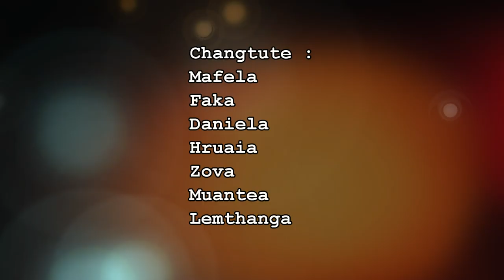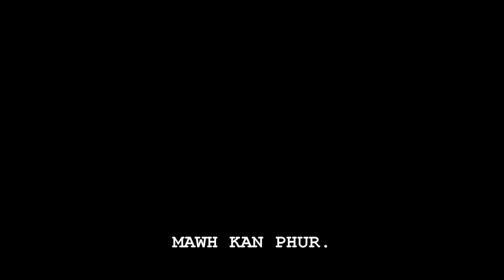Jeremia Group-2019 | Short Film | KTP Saitual North Branch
Document & media Nite 2019 puala group short film insiamsiak.